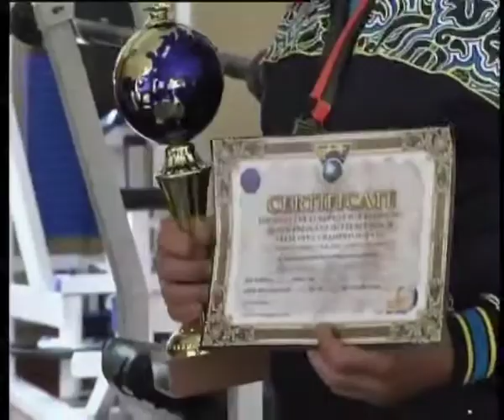Телеканал ВІТА новини 2014-07-07 Чемпіон, він і у 70 чемпіон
Золоті медалі та сертифікати за зайняте 1 місце на Кубку Європи з пауерліфтингу привезли двоє вінничан - Віталій Вдовкін та Юрій Приймак. То б було не дивно, як би не вік спортсменів. Обидва розміняли сьомий десяток. Турнір відбувся у Хмельницькому. Учасникам - від 15 до  69 років. Наші земляки стали одними з найстарших. Одразу по приїзді Віталій Вдовкін та Юрій Приймак поділилися своїми враженнями та емоціями з нашою Оленою Гук.